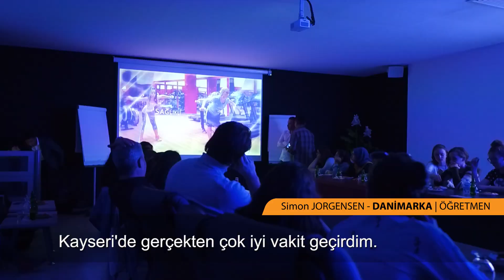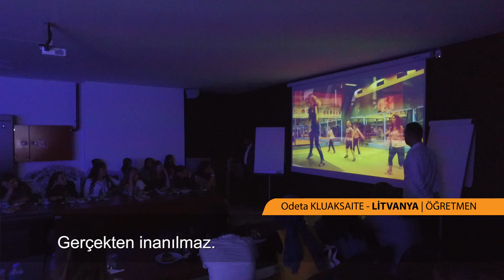ERASMUS ÖĞRENCİLERİ SPOR AŞ'Yİ ZİYARET ETTİ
Spor A.Ş: ''SAĞLIKLI YAŞAMAYI ALIŞKANLIK HALİNE GETİRİYORUM'' sloganıyla AB projesi kapsamında şehrimize Portekiz, Litvanya, Danimarka ve Romanya'dan gelen öğretmen ve öğrencileri ağırladı. Halide Nusret Zorlutuna Mesleki ve Teknik Anadolu lisesinde yürütülmekte olan proje kapsamında şehrimize gelen öğretmen ve öğrenciler ilk gün Kadir Has Stadyumunu, ikinci gün ise Talas Sağlıklı Yaşam Merkezi'ni  ziyaret etti. Ziyaretin ilk gününde Kadir Has Stadyumu hakkında bilgiler verilirken, diğer yandan Spor A.Ş'nin '' doğasında hareket var '' sloganı çerçevesinde yürütmüş olduğu spor etkinlikleri hakkında sunumlar yapıldı.

ERASMUS ÖĞRENCİLERİNDEN SPOR A.Ş. YE ÖVGÜ
 Spor A.Ş., “Sağlıklı Yaşamayı Alışkanlık Haline Getiriyorum” sloganlı Avrupa Birliği projesi kapsamında, Portekiz, Litvanya, Danimarka ve Romanya’dan gelen öğretmen ve öğrencileri misafir etti.
 Halide Nusret Zorlutuna Mesleki ve Teknik Anadolu Lisesi tarafından yürütülen proje kapsamında Kayseri’ye gelen proje ziyaretçileri, Kayseri Kadir Has Stadyumunda ağırlanarak, Spor A.Ş. tarafından sezon boyunca yapılan etkinliklerle ilgili bilgiler verildi.  Öğrenci ve öğretmenlerin ilgi ile izlediği sunumların ardından, Kadir Has Stadyumu ve Talas Sağlıklı Yaşam Merkezi’ne ziyarette bulunan misafirler, okçuluk eğitim alanı, spor okulları, etkinlikler ve işletilen tesisler gibi bir çok Spor A.Ş. hizmetine yakinen tanık oldu. Proje Koordinatörü Odeta Kluaksaite, “ İzlediğim etkinlikleriniz gerçekten çok şaşırtıcı.Nasıl yaptınız bilmiyorum ama büyük kalabalıklar toplamışsınız. Orada ki herşey daha sağlıklı bir yaşam için. Gerçekten inanılmaz. Yaptığınız herşey çok güzel.” Dedi.